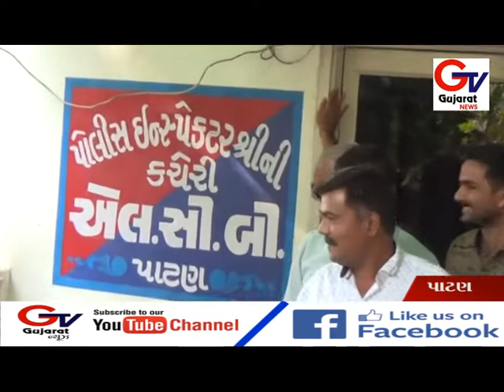રાધનપુર ના કુંતાસરી ગામે હથિયારો ના મોટા જથ્થા સાથે એક વ્યક્તિ ને એલ.સી.બી.એ ઝડપી લીધો...